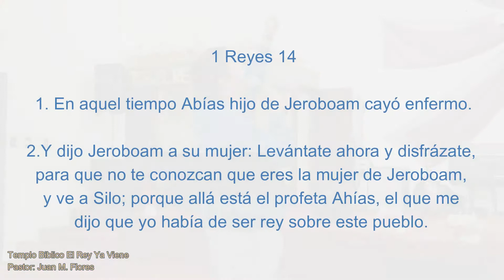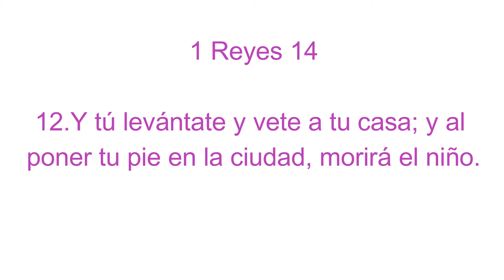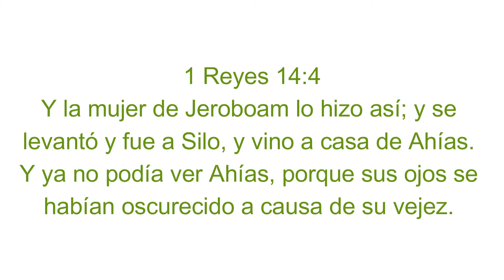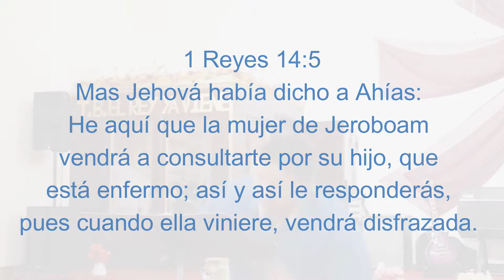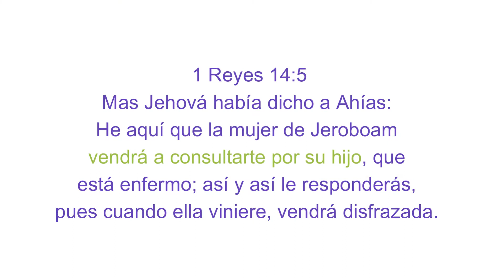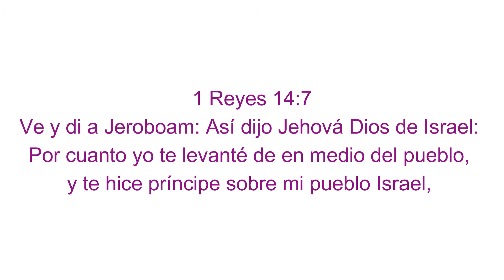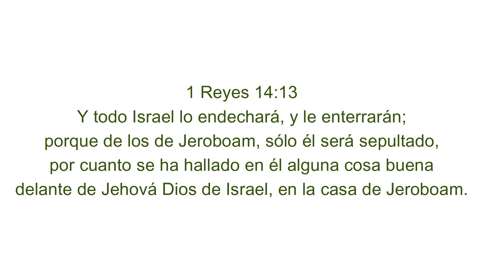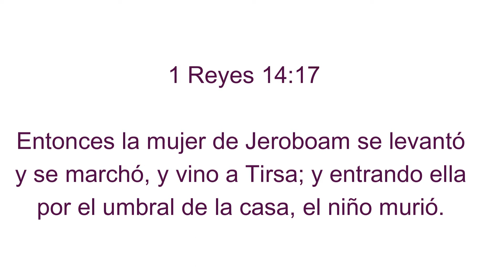Servicio de alabanza adoracion & palabra. Pastor: Juan.Flores(#153)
Visitenos - Domingo - Escuela Dominical a las 1:50 & Servicio Evangelistico a las 3:00 Miercoles - Servicio Evangelistico a las 7:00. Jueves- Servicio de Oracion a las 7:00.